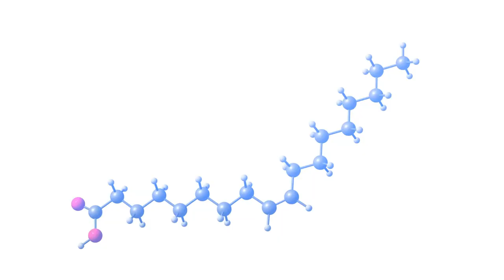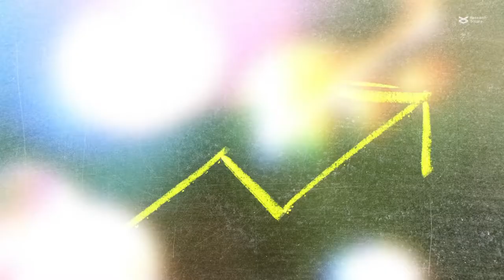Metabolically engineering soybean seeds for better biofuels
Murad, et al. "Mass spectrometry characterisation of fatty acids from metabolically engineered soybean seeds." Analytical and Bioanalytical Chemistry (2014)